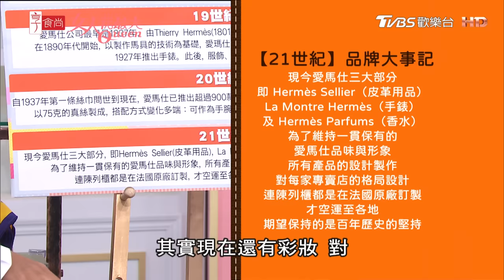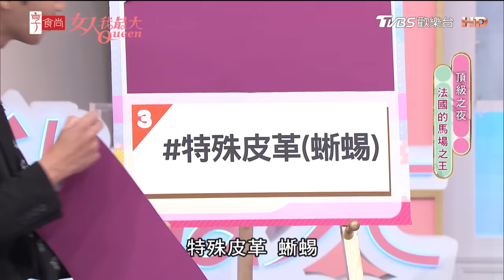愛馬仕頂級之夜 法國的馬場之王！頂配精品全在這！女人我最大 20230426 (完整版)｜璟毅、卞慶華、徐凱希、關穎、王思佳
歡迎光臨今天的女人我最大!!
最受歡迎的頂級之夜來了!到底是什麼品牌盤踞在精品金字塔的頂端?是什麼品牌被寫在每位時尚人士的夢幻購物清單裡，又是什麼品牌有滿滿的截圖被存在貴婦們與SALES的對話紀錄中，排隊等待購買中呢?那就是百年精品，有「馬場之王」之稱的愛馬仕啦~以及你了解愛馬仕嗎?買對了嗎?我們就要來請教大師啦…

『唐綺陽 開運系列』有看有準 有看有加持~！
『髮神吳依霖』拯救亂髮，看這個就知道！